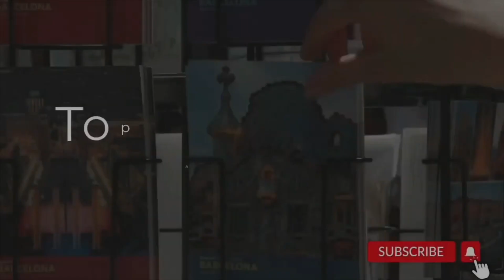Be Yourself: Everyone else is taken